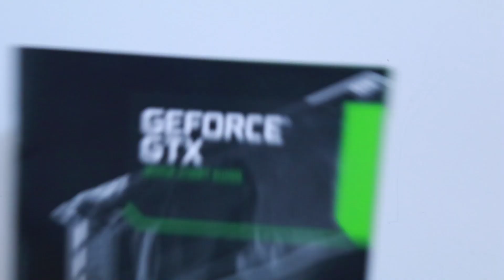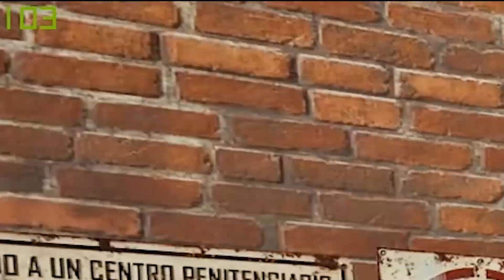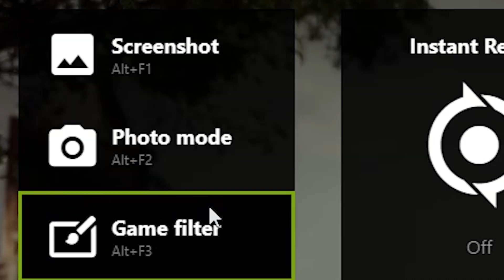VGA IDAMAN LARISSA!!! | REVIEW GTX 1070 TI Founders Edition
Graphic cards dengan performa yang "katanya" mirip GTX 1080 dan harga yang menarik.

GTX 1070 TI Founders Edition ini menawarkan campuran kekuatan dan harga terbaik untuk PC kamu.

Yuk cek lebih detil di video ini~ ^o^
Follow TEAMnxl:
● Cooler Master
● STRacing
● The Smith
Videographer & Video Editor : Daniel Setia Susanto (@who_daniel) & Immanuel Gratia (@nyxveria)